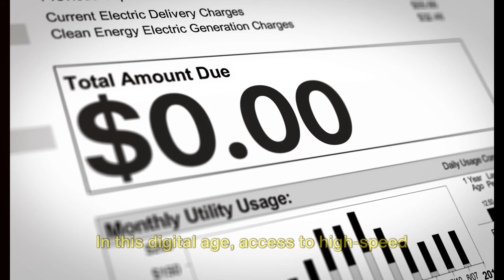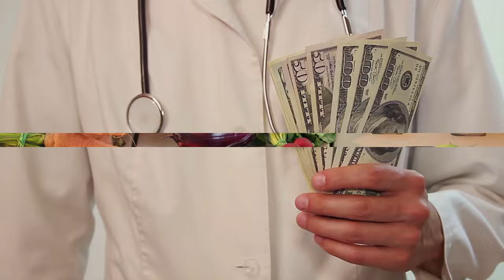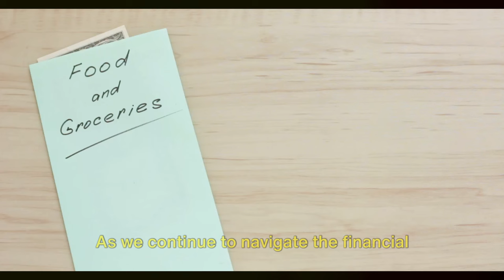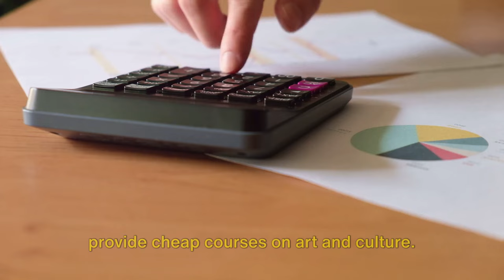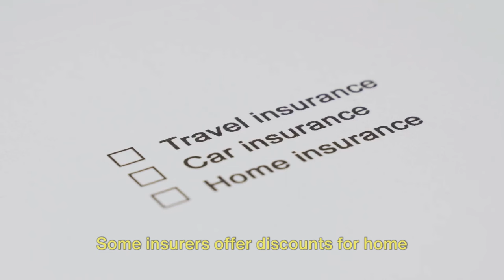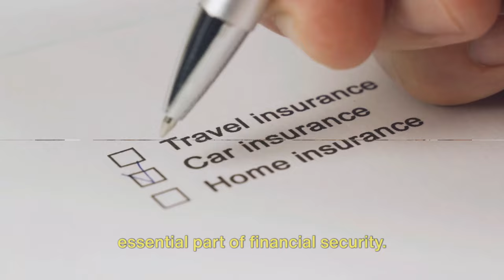Warning: 10 Items Out of Reach for Middle Class in 10 Years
In this thought-provoking video, we delve into the future of the middle class and highlight 10 essential things they may struggle to afford in the next decade. Backed by expert predictions and analyzing current economic trends, we uncover potential challenges that lie ahead. Stay informed and prepared for what's to come by watching till the end.

Don't miss out on valuable insights that could impact your financial future. Let's start a conversation about the changing financial landscape together!

OUTLINE:

00:00:00 Affordable Housing
00:01:08 The Price of Private Education
00:01:52 The Rising Cost of High-Speed Internet and Premium Streaming Services
00:02:35 The Hefty Price of Personal Fitness and Wellness Services
00:03:14 YouTube Interaction Reminder
00:03:55 The High Cost of Specialized Medical Treatments
00:04:36 The Expensive Reality of Organic and Specialty Foods
00:05:21 The High Cost of New Technology Gadgets
00:06:11 Viewer Engagement Call
00:06:42 The Price Tag of Cultural and Artistic Experiences
00:07:29 The High Price of Eco-Friendly Home Upgrades
00:08:18 The Steep Cost of Comprehensive Insurance Plans
00:09:00 The High Price of Homeownership
00:09:42 The Value of Financial Education

Discover the shifting landscape of affordability for the middle class in the next decade with StephIsKING! In this eye-opening video, we delve into ten essentials that may become increasingly out of reach for the middle class in the next ten years. From private education for children to homeownership, these once attainable aspirations may pose significant financial challenges in the future. Join us as we explore the implications and discuss strategies to navigate these evolving economic realities.

🏠 Key Essentials Explored:

Private Education for Children
High-Speed Internet and Premium Streaming Services
Personal Fitness and Wellness Services
Specialized Medical Treatments
Organic and Specialty Foods
New Technology Gadgets
Cultural and Artistic Experiences
Eco-Friendly Home Upgrades
Comprehensive Insurance Plans
Homeownership
🔍 Insights Discussed:

The rising costs and accessibility challenges of essential services and goods.
Strategies to adapt to changing economic circumstances and prioritize financial well-being.
The importance of financial planning and budgeting in uncertain times.
🚀 Highlights:

Gain awareness of ten essentials that may become unaffordable for the middle class in the next decade.
Explore potential implications and discuss proactive measures to address financial challenges.
Get inspired to take control of your financial future and adapt to changing economic realities.
🔗 Connect:

Ready to navigate the changing landscape of affordability? Let's empower ourselves to thrive in any economic climate!